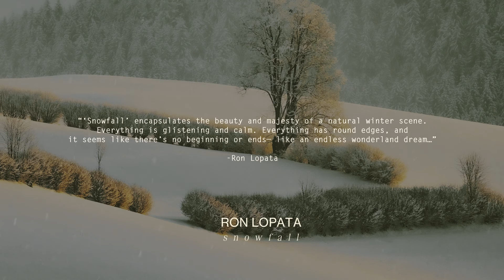RON LOPATA - SNOWFALL [Neoclassical Piano / Solo Piano Music] (Audio)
SNOWFALL-
Definition: “a fall of snow/the quantity of snow falling within a given area in a given time”

Classical pieces - like paintings, are often inspired by emotions, scenes, or stories. “Snowfall” encapsulates the beauty and majesty of a natural winter scene.
Everything is glistening and calm. Everything has round edges, and it seems like there’s no beginning or ends— like an endless wonderland dream…